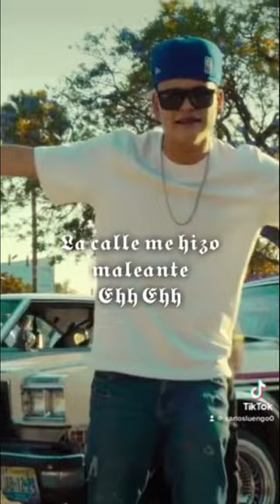Maleante 🇲🇽🔥 loudnessmusic carlosluengo